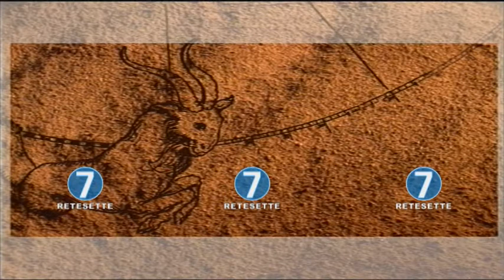RETE 7 - OROSCOPO - 31/03/18